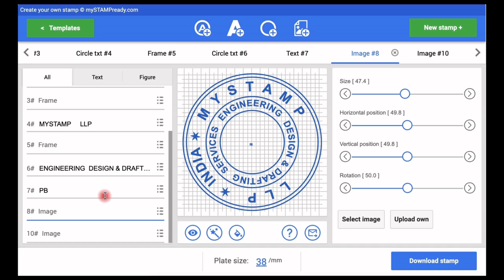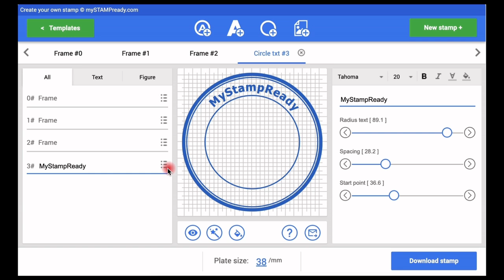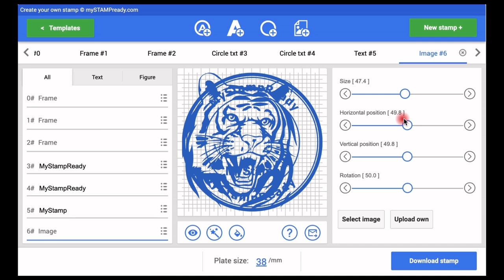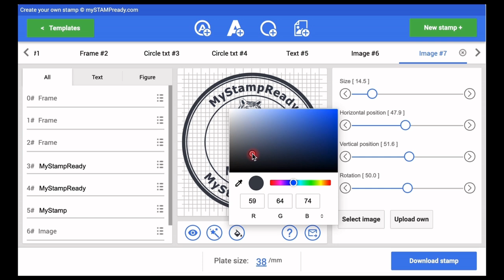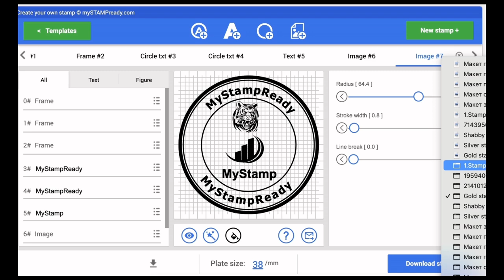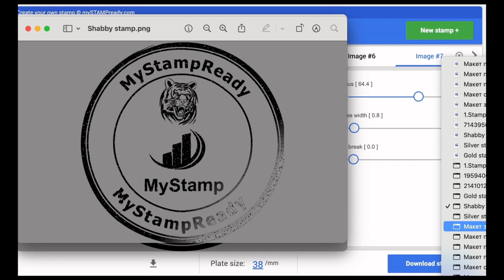MyStampReadyのスタンプ作成ツールで、社印や印鑑をオンラインで作成しましょう。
スタンプクリエイターオンラインのチュートリアルへようこそ。様々なカラーで自分だけのスタンプレイアウトを作成したい方、またはすぐに使えるテンプレートを使いたい方は、このビデオをご覧ください。PNG、SVG、PDF、DOCXなどの形式でデザインをダウンロードする方法をご紹介します。

スタンプメーカー・オンラインを利用して、あなたのウェブサイトから直接スタンプのデザインを作成し、注文することができます。スタンプメーカー・オンラインを始めて、あなたのプロフェッショナルまたは個人的なプロジェクトを向上させましょう！

0:00 テンプレート
0:13 スタンプの要素
0:41 「新しいスタンプ」ボタン
0:52 円を追加する
1:12 円の中のテキスト
1:52 行テキスト
2:09 画像を追加する
2:41 "文字"
2:57 色
3:10 「目」ボタン
3:20 魔法の杖
3:30 ダウンロードスタンプ
3:52 ボーナス
4:09 購入
4:53 3つの追加スタンプ